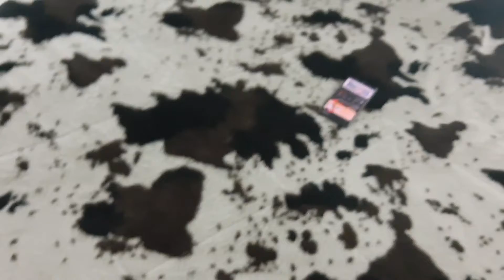Classic Knuckles Dances To Unknown From M.E.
Unknown From M.E. (Sonic Adventure)

Leave any suggestions in the comments below. I'll take what I can. :)